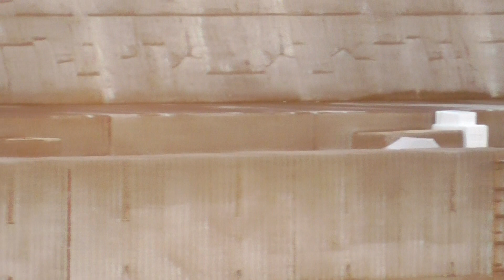太刀魚、青物魚、カマスを狙う日曜日の釣り人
１１月１９日

秋は海釣りの最適なのシーズン。爽やかな季節に、竿を出して釣り糸を垂らしてみませんか？
みなべ店周辺には手ごろで足場の良い堤防や磯も多数あり、竿リールはセットで１５８０円からご用意しております。
釣り場地図もご用意しているので、初めての方もお気軽にご来店ください。
お子様用無料貸し出しライフジャケットもご用意して、２４時間営業でお待ちしております。